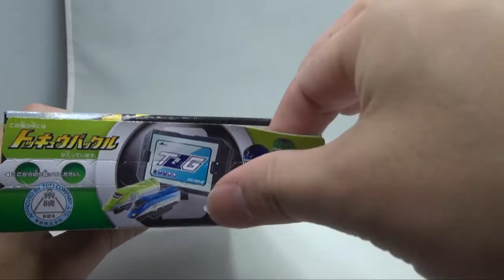烈車戦隊トッキュウジャーキット トッキュウバックル Resshasentai Tokkyuja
新ヒーロー「烈車戦隊トッキュウジャー」のなりきりアイテムがお菓子売り場に登場!ラインナップは!トッキュウチェンジャー、トッキュウブラスター、トッキュウバックルの全3種!!それぞれみにトッキュウレッシャーが1～2個付属し、各ラインナップと組み合わせて遊べるぞ!!ぜんぶそろえたら、キミもトッキュウジャーに変身だ!!

烈車戦隊トッキュウジャーキット トッキュウバックル